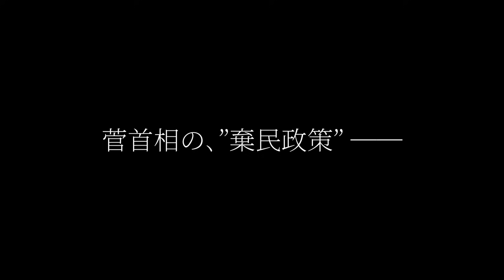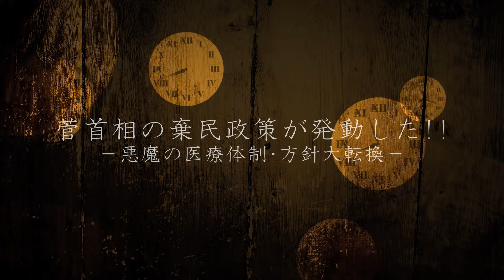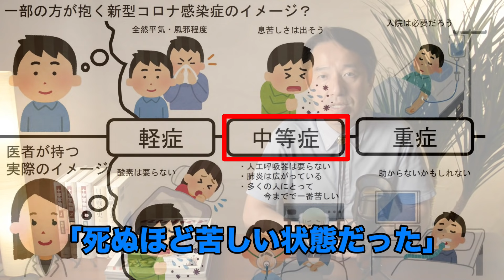五輪開催中の医療崩壊！医療体制･方針大転換！このままでは菅首相に●されてしまう！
これは、菅首相による「棄民政策」です。
菅首相は国会で審議することもなく（彼は国会を開こうともしていません）極めて重大な医療体制の大転換を決めてしまいました。菅首相は、国民を救済しようともしません。だから、この大転換は「棄民政策」だというのです。
この方針大転換により、重症患者や重症リスクの高い患者だけが入院することができ、それ以外は自宅待機という名の ”自宅放置” の憂き目に遭うことが確実となりました。
その場合、仮に中等症患者がひとたび症状が悪化したとすれば、連絡すらできない命に関わる問題となるでしょう。
このままでは、我々は菅首相に●されてしまいます！

　0:00​​​　オープニング Introduction 菅首相の、”棄民政策”──
　1:45​​​　本編① 中等症を侮るな！一歩間違えば命の危険がある！
　4:37​​​　本編② このままでは菅首相に●される！
　7:51  エンディング Ending 日本社会はまるで暗黒小説のようだ！

◆関連資料
　2021年8月2日 産経新聞『コロナ重症者以外は自宅療養　医療逼迫踏まえ政府方針』

　2021年8月3日 毎日新聞『新型コロナ　入院患者以外は原則自宅　政府、宿泊療養を限定　感染増加地域』

　2021年8月2日 NHK NEWS WEB『都内の自宅療養者数 1か月で約11倍 かつてないペースで急増』

　2021年8月2日 NHK NEWS WEB『田村厚労相 “病床に余力持たせるため” 自宅療養を基本方針』